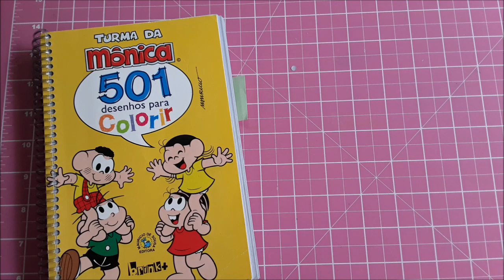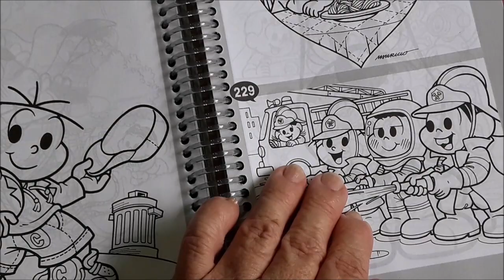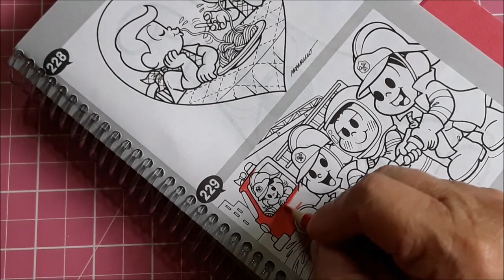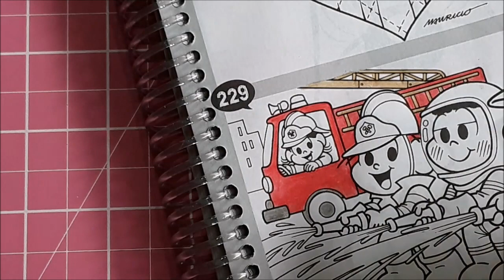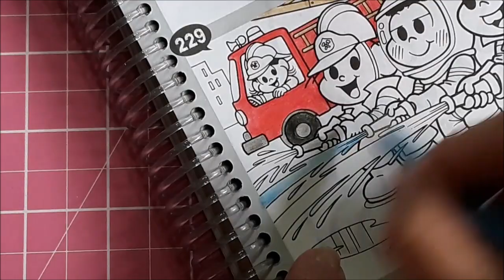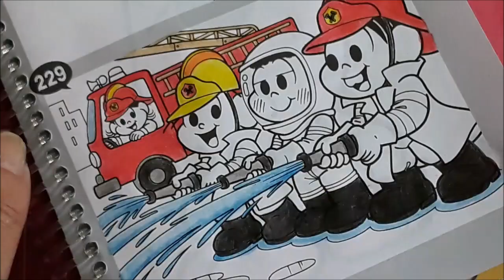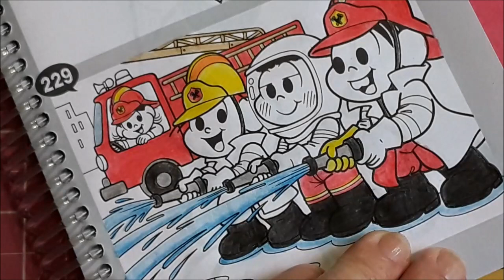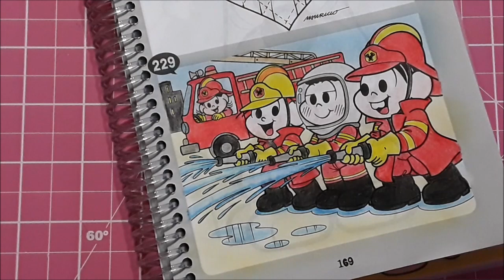Colorindo com Bee Unique Arara Azul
Colorindo Turma da Mônica 501 com lápis de cor Bee Unique Arara Azul kids.

PS: mude a qualidade da imagem na ingrenagemlocalizada no canto inferior direito do vídeo!